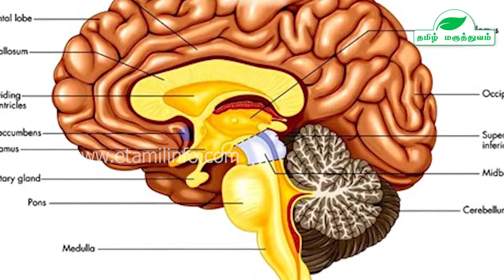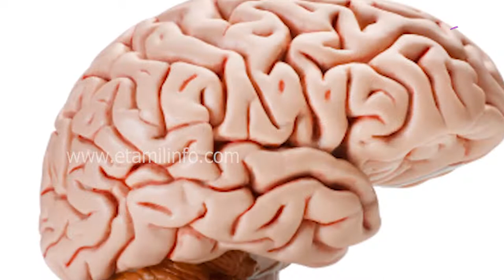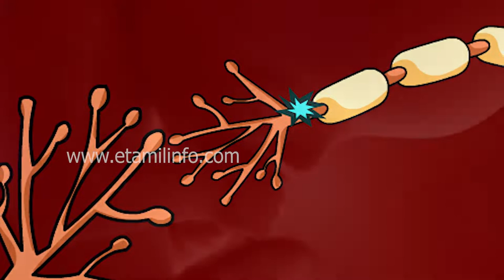தலைமையின் சுவாரசியம் | Interesting facts about BRAIN!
To buy Herbal Products

Brain is the important part of our body and is the center of all our activities. Brain is also a part of the central nervous system that controls our body. The brain is an important part that has many facts involved. The interesting facts about human brain is here in Tamil for you.